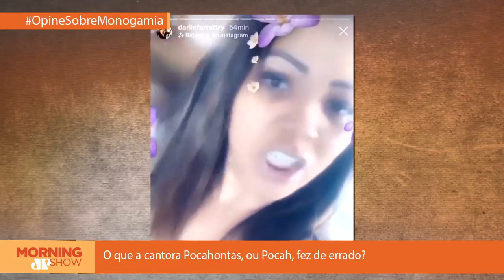Você (não) precisa entender esta treta do mundo do funk